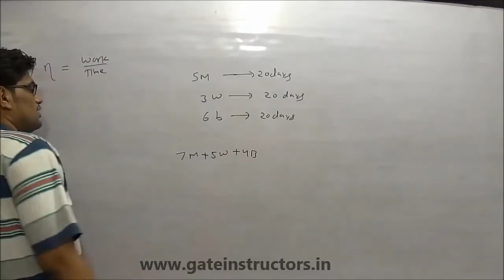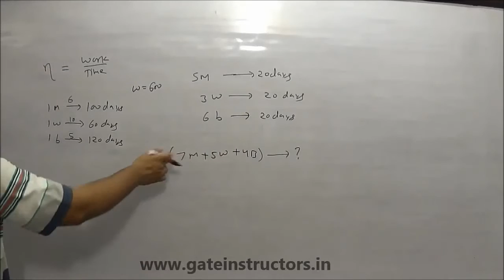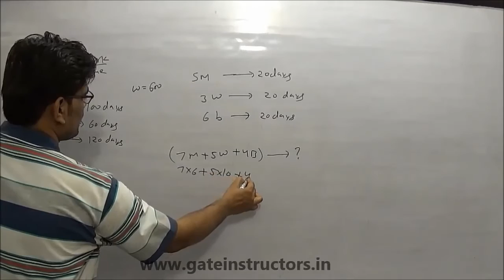Time and Work - 2 | Aptitude for GATE, Placements, CAT, Bank PO, Engineering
aptitude, training, videos, tricks, placements, shortcuts, hindi, Competitive Exams, Beginners, academy, test, questions, answers,
solutions, bank po, online, lectures, tutorials, MAT, GATE, CAT, exam, free, lessons, Hindi, iit, quantitative aptitude, This video explains one of the most important topic asked in tests such as GRE, GMAT, SAT, CAT etc.  A can do a piece of work in 12 days. A and B complete the work together and were paid Rs. 54 and Rs. 81 respectively. How many days they must have taken to complete the work together? 1) 4 days    2) 4.5 days   3) 4.8 days  4) 5 days  5) 4.2 days

If 6 men and 8 boys can do a piece of work in 10 days while 26 men and 48 boys can do the same in 2 days, the time taken by 15 men and 20 boys in doing the same type of work will be: A. 4 days B. 5 days C. 6 days D. 7 days